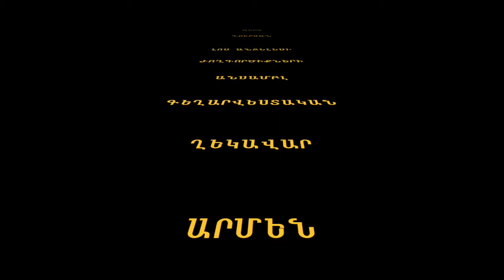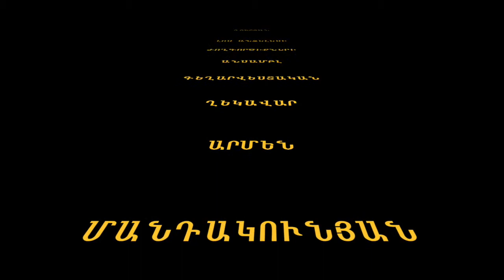ARMEN MANDAKUNIAN-ARRANGEMENT'S,"Sarer Kaghachem"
ASHOT DOURIAN.ԱՇՈՒՂ ՇԵՐԱՄ "Սարեր Կաղաչեմ",ԱՇՕՏ ԴՈՒՐՅԱՆ,Մշակում,Գործիքավորում եվ Ղեկավարումը,ԱՐՄԵՆ ՄԱՆԴԱԿՈՒՆՅԱՆԻ